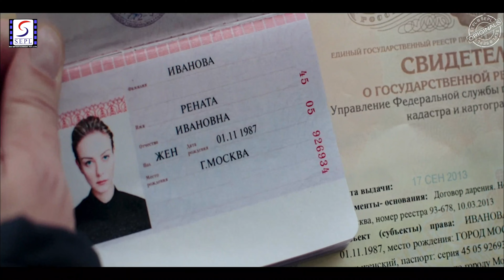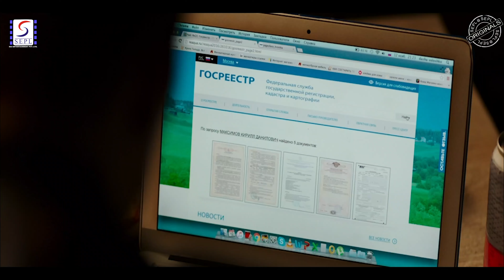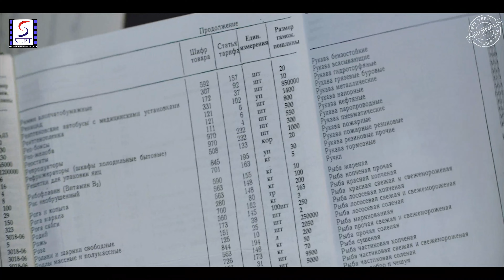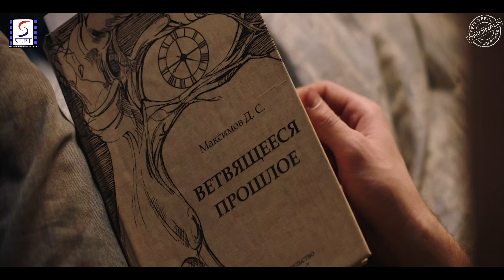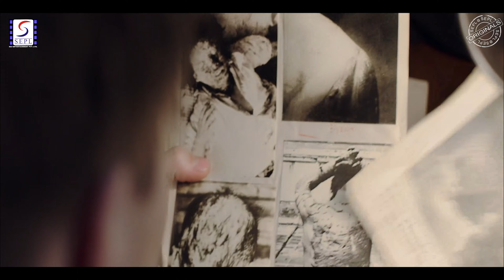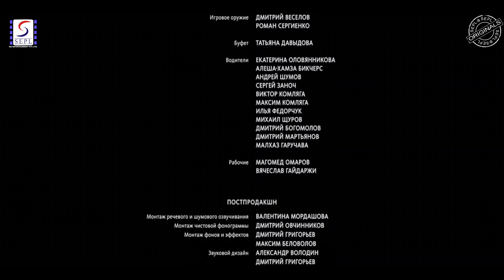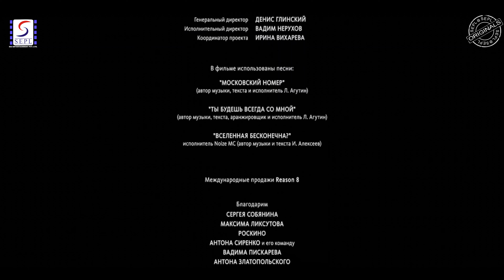Aaj Ka Kalyug - आज का कलयुग -Hollywood Dubbed Full Movie In Hindi 4K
Director - Sergey Mokritskiy
Writers - Maksim Budarin, Denis Kuryshev, Sergey Lukyanenko
Stars - Nikita Volkov, Severija Janusauskaite, Vilen Babichev

Storyline - A video game designer is stripped of his identity and recruited by a mysterious force to be the gatekeeper of a multi-dimensional portal.